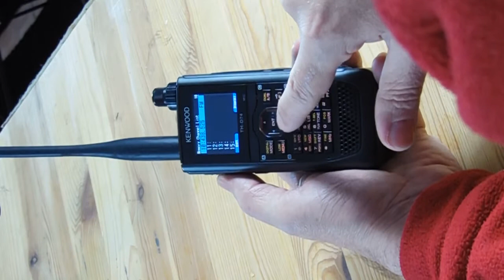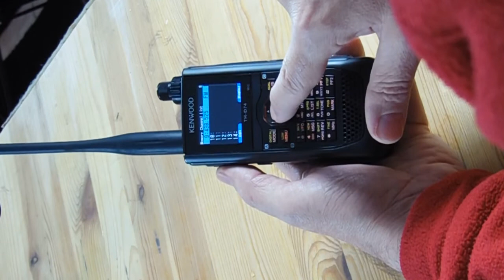Kenwood TH-D74: Speicherkanäle bearbeiten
Die Möglichkeiten des Kenwood TH D74 scheinen nahezu unbegrenzt zu sein - die Bedienung ist durch die verschachtelten Menus leider nicht intuitiv.
Dieses Video ist der Pilot für eine geplante Serie, die alle Möglichkeiten des TH-D74 zeigt und dabei den Fokus auf D-Star legt. Für den Anfang geht es um die Speicherkanäle und wie sie angelegt, geändert und gelöscht werden können.
Kamera, Maske und Schnitt: Manele Roser.